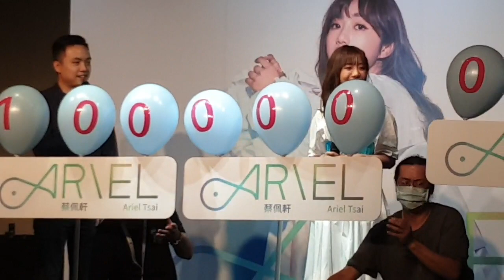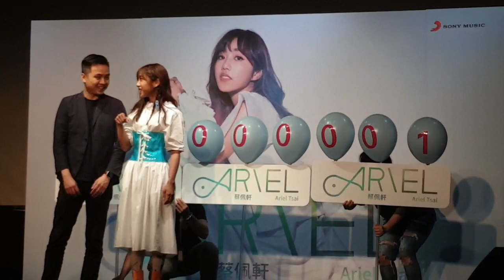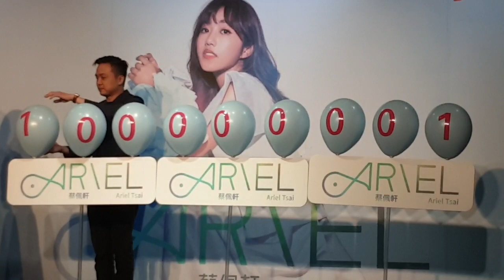【直擊發片現場】 暖嗓女聲 Ariel蔡佩軒 發行首張創作專輯《ARIEL》🐚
【直擊發片現場】
暖嗓女聲 Ariel蔡佩軒 發行首張創作專輯《ARIEL》🐚
放下藥劑師執照 回台追求音樂夢想🎶
現場演唱新歌‹不愛自己的人›
還有神秘嘉賓送上大禮 馬上直擊!